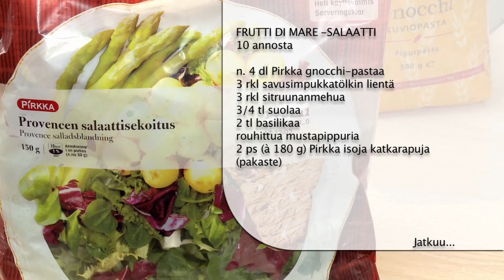Frutti di mare -salaatti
MTS 110303 YouTube 720p